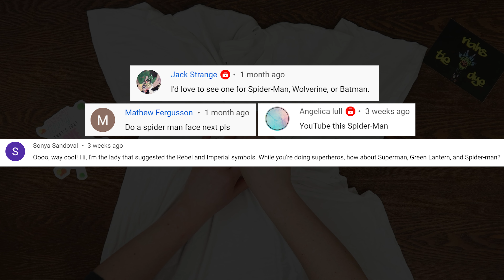Tie-dye pattern : Spider-Man | EXP43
Today I will show you how to tie-dye a Spider-Man design on the outside of a spiraled t-shirt.This is spiral experiment #43 in an ongoing series of tie-dye t-shirt experiments to see what kinds of patterns we can create with making a specific design on the spiraled shirt. So for this shirt I'll first demonstrate how to spiral and rubber band the t-shirt. Next I'll draw on the Spider-Man design outline using a washable marker and a paint brush dipped in liquid procion dye. After that I move on to applying the rest of the liquid procion dyes to the front and back of the shirt. To finish up I let the shirt sit for 24 hours, give it a good rinse, and jump right into the reveal of our new tie-dye Spider-Man spiral t-shirt.

Kite String

Hemostats (2pc)

Soda Ash

Sodium Alginate

Dye Bottles
8 oz (Amazon)